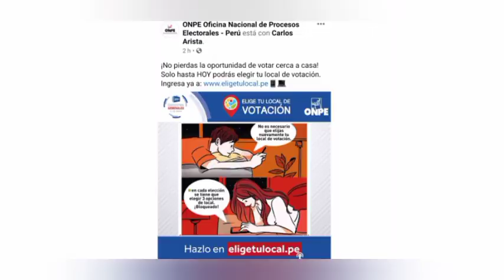¡Comunicado Oficial! ONPE menciona porque debes elegir tu Local de Votación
*Comunicado Oficial de la ONPE